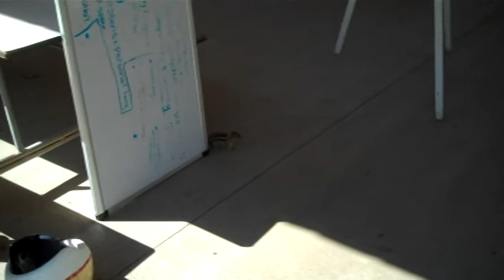2011 Camp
Yeah... I finally got it edited.  None of the talent show stuff yet.

Whoops... just watching it, and some of the stuff that I cut out in the early part of the vid is still there... must be the result of the software crashing a MILLION FRICKIN' TIMES!!!